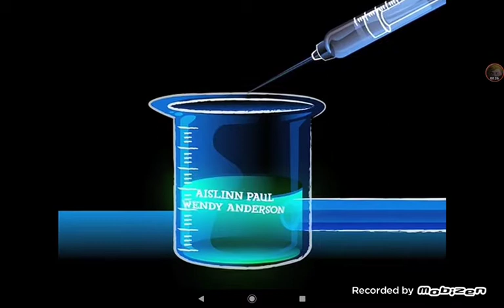5 août 2020